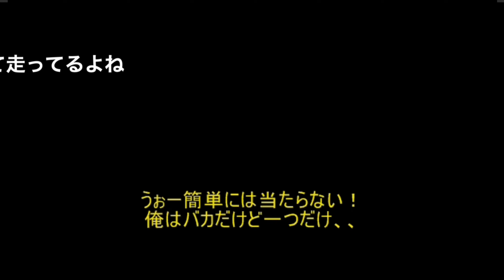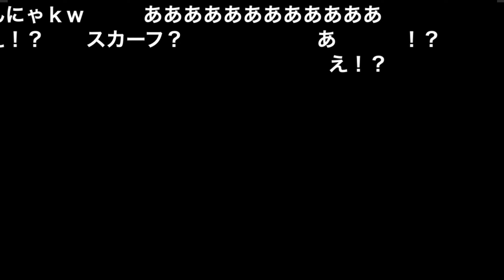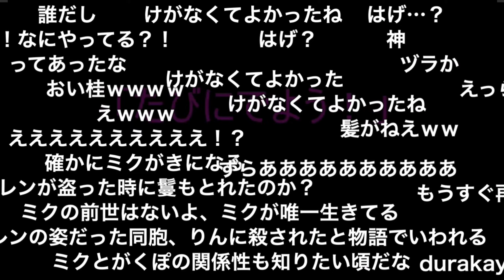【オリジナル】かがみのむこう›【鏡音レン・神威がくぽ】【Len Kagamine】【Gakupo Kamui】【ニコニココメ付き】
作者第3部6曲目です。一部の皆様、大変お待たせいたしました。
イラストはしかさんです！戦ってます！

プーチンPシリーズ

アルバムはitunes、BoothでのDL販売の他、各サブスクも対応しております。

‹神威パート›
分けられた下等なもの
おまえもボカロになって
アレだけがはじかれた
伝えることも出来ない虫けら

‹レンパート›
格好付けに来たのはいいが
どうやら勝ち目はないなorz
色仕掛け通じるか？
隙を見てささっと逃げるしかない

武器はサンマしかない›‹
それはあとで食べたいorz

‹神威パート›
ただ、、、こいつに心が
あるのはどうしてなのだろう？
なぜこんな無駄なものにさ
君はこころ救われ　僕から逃げるんだよ？
それが君の望みなの？

全て壊してしまえばいいと
一緒に教わった人の頃
こころ無くす　クスリに救われたのに

鏡に映る自分はきっと
ここよりも幸せなんだと
信じていたね？
僕は笑ってたｗけけけｗ

‹レンパート›
とにかく独り言が怖いな
ここは一つ　俺のターンということなので
三沢式の肘で切るぜ！

ちょ、、おま、、
目が赤いぞ？怖いよ！
いい男が台無しですよ？
お腹すいてる？
サンマ食べる？生だけど
どぞー！

‹神威パート›
おまえ犬か、、これはまいったな
あの物語では僕は犬以下だもんな
ではここでも同じ結末、、

‹レンパート›
うぉー簡単には当たらない！
俺はバカだけど一つだけ、、
足元に注意！肘はおまけ！
さよなら終了☆

（ルカコーラス）
誰よりも速く走れる！
ついでに獲物をいただく
「ぬすむもの」、、俺のことかな？
でも俺は鏡音レン！

俺は夢を見飽きたから
今を必死に守るんだよ☆
何も考えず走るよ！
俺は主人公だから！

きえないきみの瞳だけ、、、
分かることはそれだけでも
俺のこころはアリのよう、、
そう俺は鏡音レン

すぐそこにあるものを追う！
そして強くなりたいんだ！
こんにゃくのようにピチピチ！
このスカーフはなんだろう、、、？

"足音SE"
（ルカコーラス）

（"次回のお話は"）
「たびにでよう！」（ルカ）